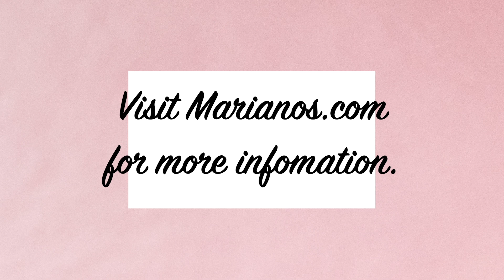Mariano's Rosé Hotline: Rosé Slushie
Belinda Chang and Chef Todd Stein make the perfect rosé slushie using Chloe Rosé Wine!